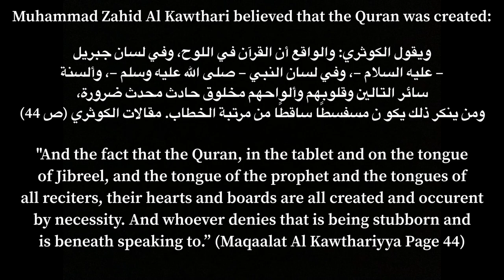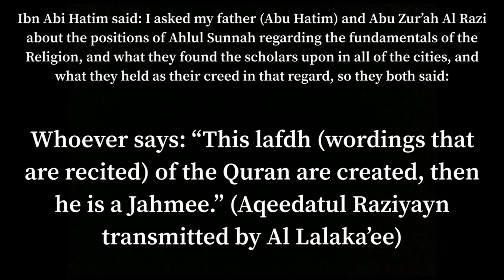Muhammad Zahid Al Kawthari The Jahmi Heretic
Zahid Al Kawthari was the last Mufti of the Ottoman Empire. However he held the jahmi belief of the Quran that we have being created. He believed the Surahs and the Ayat that Jibreel gave to the prophet ﷺ are all created. Al-Kawthari said:

ويقول الكوثري: والواقع أن القرآن في اللوح، وفي لسان جبريل – عليه السلام –، وفي لسان النبي – صلى الله عليه وسلم –، وألسنة سائر التالين وقلوبهم وألواحهم مخلوق حادث محدث ضرورة، ومن ينكر ذلك يكو ن مسفسطًا ساقطًا من مرتبة الخطاب. مقالات الكوثري (ص 44)

"And the fact that the Quran, in the tablet and on the tongue of Jibreel, and the tongue of the prophet and the tongues of all reciters, their hearts and boards are all created and occurent by necessity. And whoever denies that is being stubborn and is beneath speaking to.”